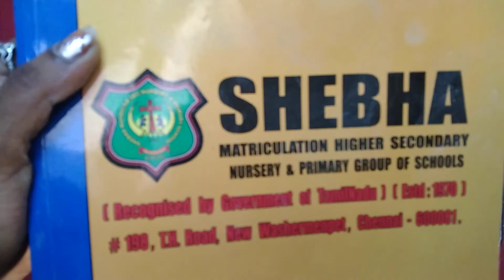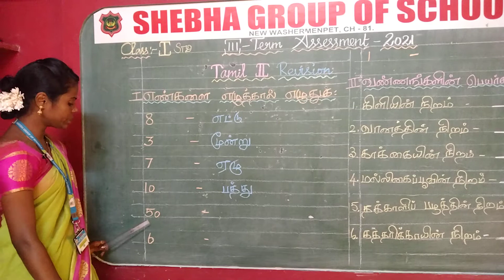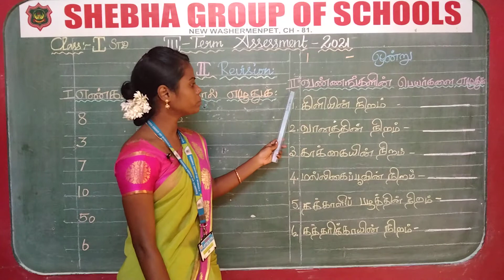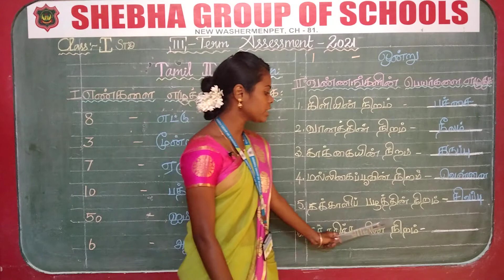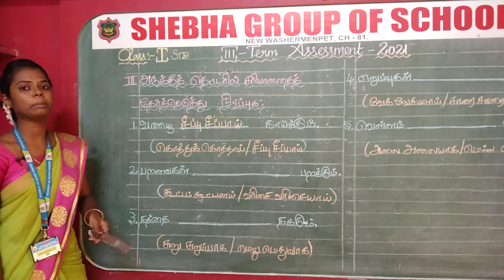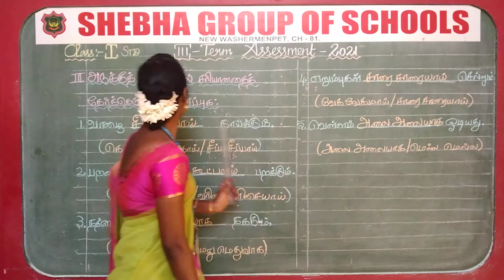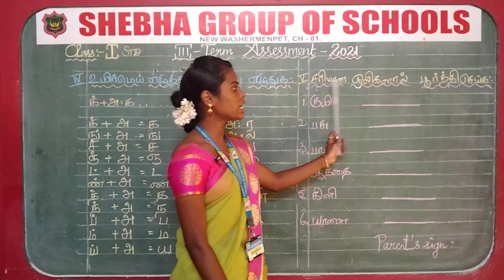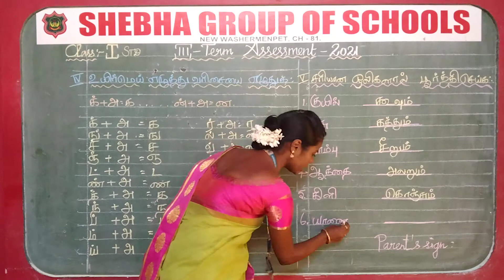10.04.2021 I - STD TAMIL - II REVISION (MS. DURGA)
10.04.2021 I - STD TAMIL - II  REVISION (MS. DURGA)